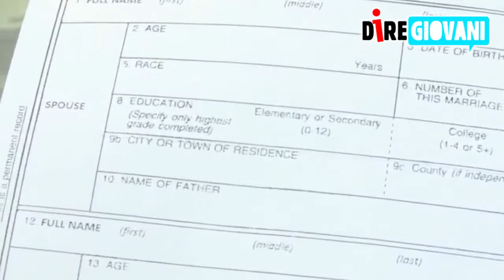Tg Diregiovani del 21 Dicembre 2015